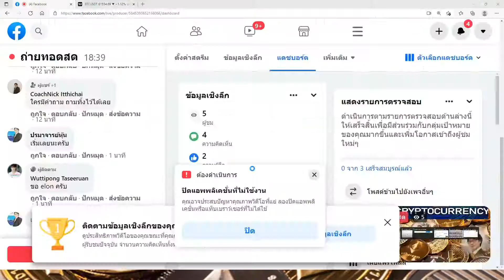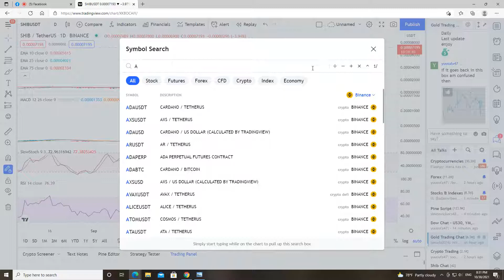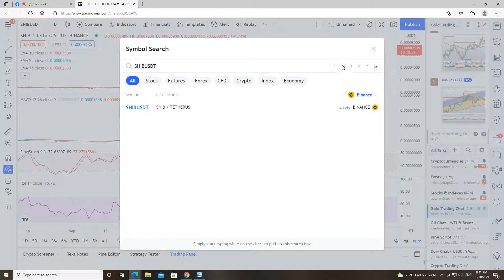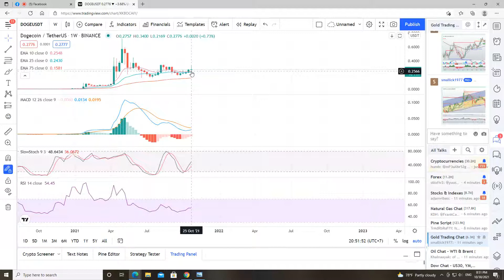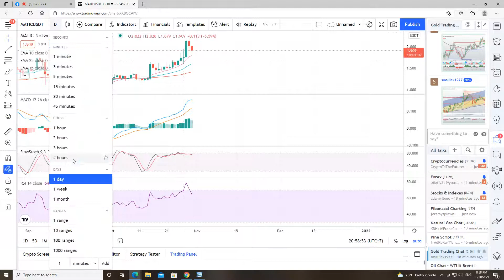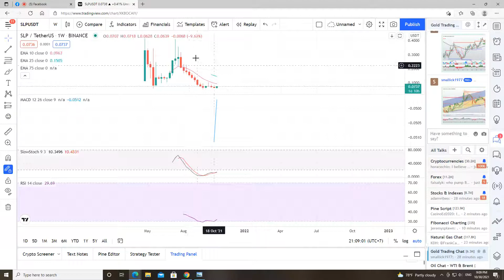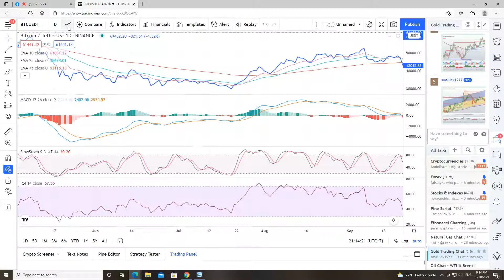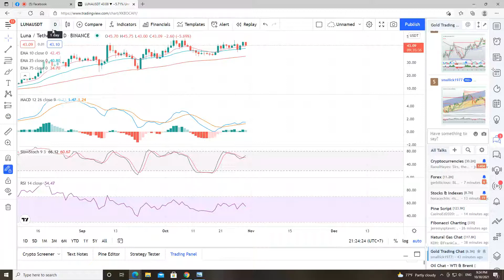ปรมาจารย์หุ้น day20 วิเคราะห์คริปโต 30/10/2021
**ใครยังไม่ได้ติดตามเพจและกดไลค์รบกวนกดติดตามและกดไลค์หน่อยนะครับ สามารถแชร์คลิปนี้ให้เพื่อนๆของท่านดูได้ครับ**
วิเคราะห์บิทคอยน์กันต่อก่อนพรุ่งนี้จะไม่ได้เจอกัน
ดูเหรียญยอดฮิต เช่น ada shiba doge bnb eth sol และเหรียญอื่นๆอีกมากมาย